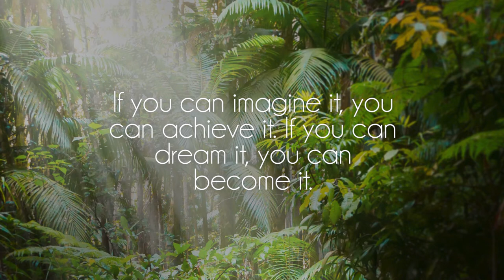0x7d6 - Cathode Ray Tunes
Great song by talented 0x7d6, show him some love on Bandcamp and SoundCloud!